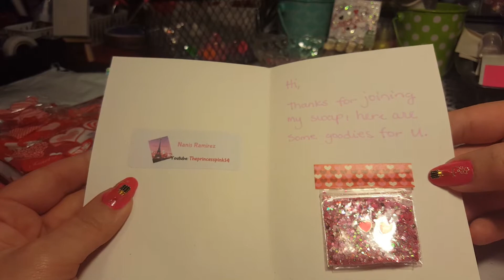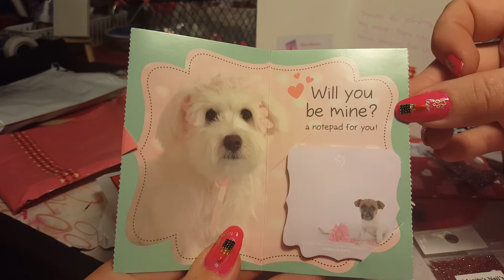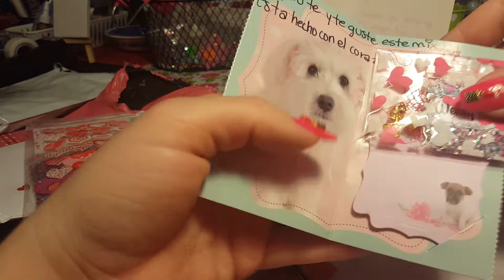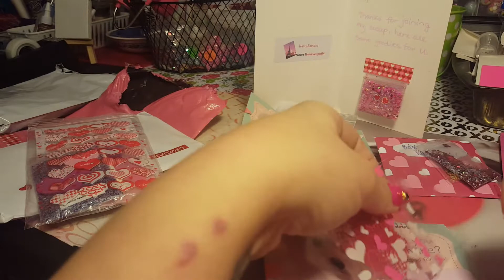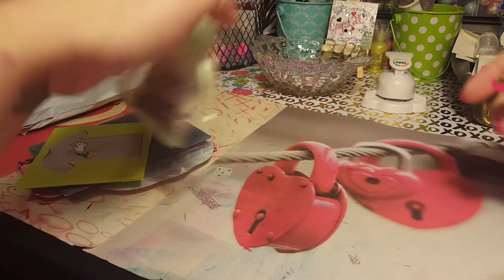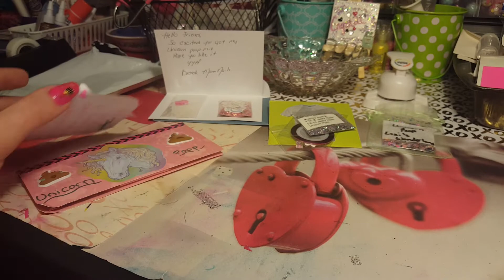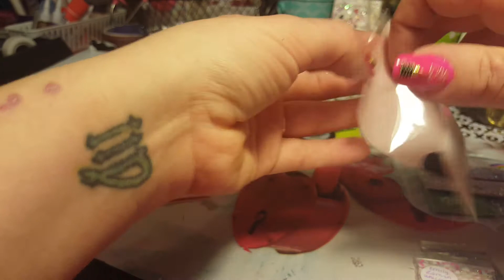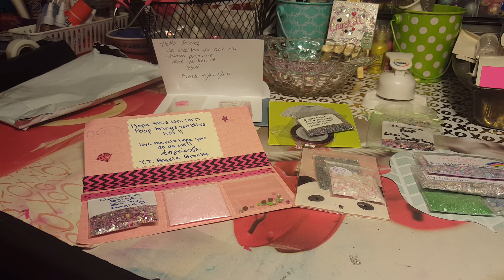Swap backs from nanis and alexis